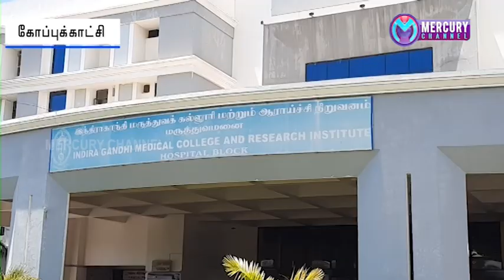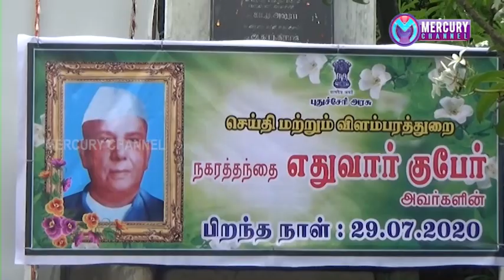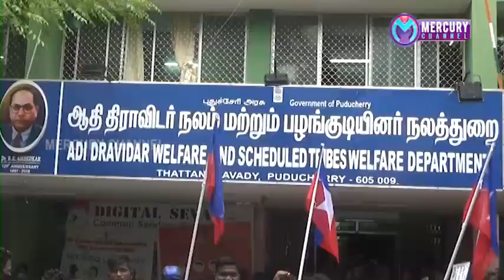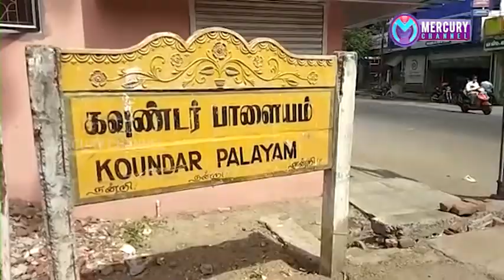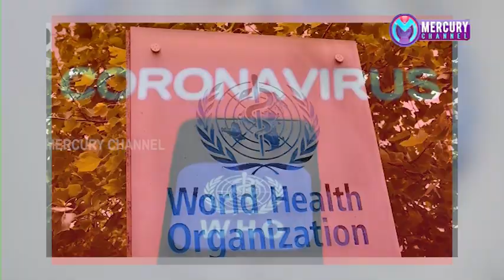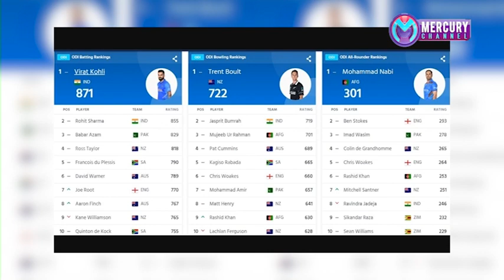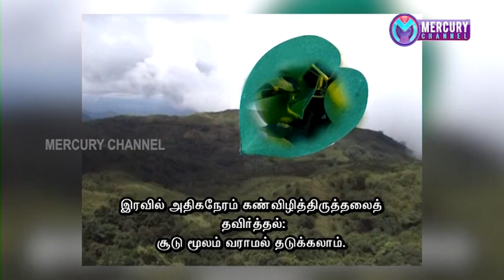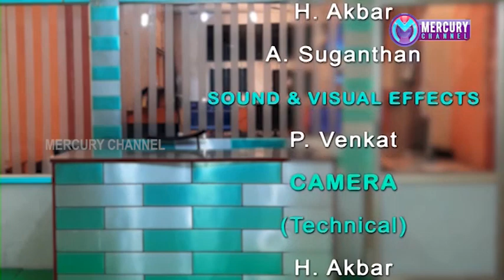Puducherry | Mercury Channel | News |29.07.2020 Puducherry News